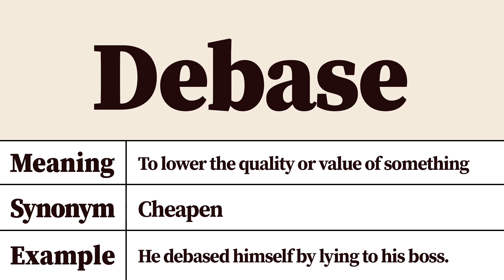Debase Meaning and Definition